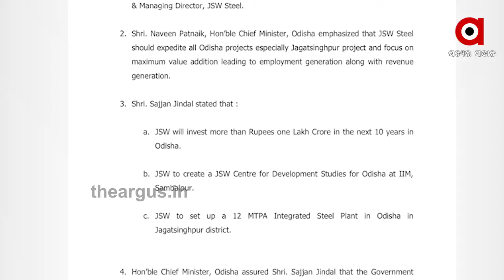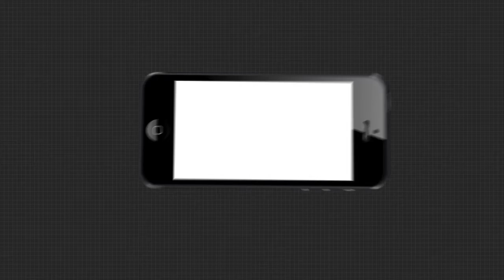ଜିନ୍ଦଲକୁ ନେଇ ପୁଣି ବଡ ଶିଳ୍ପର ସ୍ବପ୍ନ ଦେଖାଇଲେ ରାଜ୍ୟ ସରକାର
ଜିନ୍ଦଲକୁ ନେଇ ପୁଣି ବଡ ଶିଳ୍ପର ସ୍ବପ୍ନ ଦେଖାଇଲେ ରାଜ୍ୟ ସରକାର । 3 ବର୍ଷ ତଳୁ ହାଇ ଲେଭଲ କ୍ଲିଅରାନ୍ସ ଅଥରିଟି ବୈଠକରେ ଜିନ୍ଦଲର 50 ହଜାର କୋଟି ନିବେଶ ପ୍ରସ୍ତାବକୁ ମଞ୍ଜୁରି ମିଳିଥିଲା । 4 ବର୍ଷ ଭିତରେ କମ୍ପାନୀ ପ୍ଲାଣ୍ଟ ବସାଇବା ନେଇ ପ୍ରତିଶ୍ରୁତି ଦେଇଥିଲା । କିନ୍ତୁ ଏବେସୁଦ୍ଧା ନିର୍ମାଣ କାମ ଆରମ୍ଭ ହୋଇନାହିଁ .